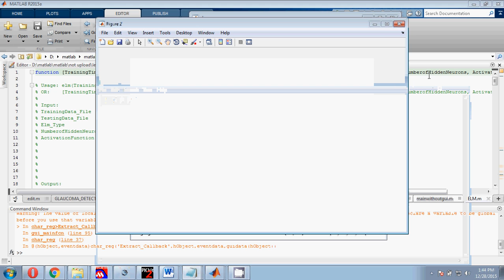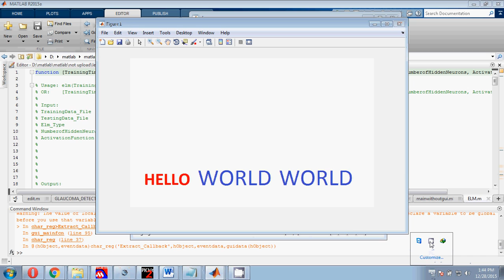IEEE MATLAB OCR BASED TEXT DETECTION